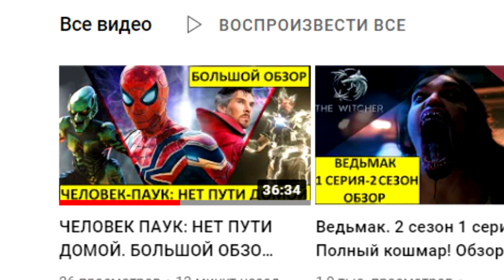ЧЕЛОВЕК ПАУК: НЕТ ПУТИ ДОМОЙ. ОБЗОР НА КИНО-КАНАЛЕ